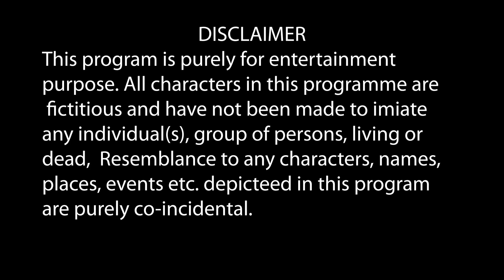भगवान की मर्जी || Bhagwan Ki Marji || Hindi Motivational Story